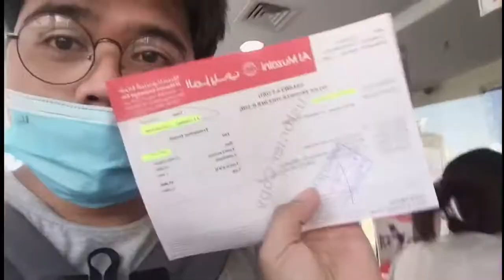Subscribe my YouTube channel maraming salamat